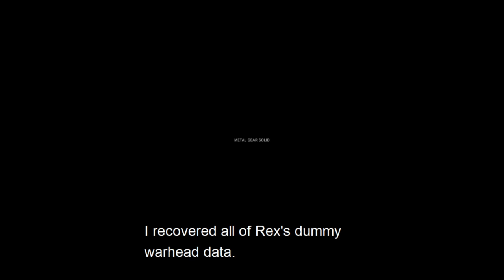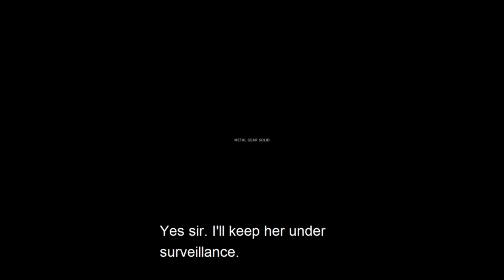Let's Play Metal Gear Solid (GoG/PSX) (2000) Chap 10 Finale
Snake and Liquid begin the heated fight on top of Metal Gear REX, both brothers wanting nothing more than blood as they fought with nothing but their bare skill in CQB. In the end, Snake manages to knock his twin off the top of REX.

Rushing over, our hero tends to Meryl, finding her alive and tearfully happy to be reunited with her idol and partner. Overwhelmed with both joy of her survival and guilt she suffered at the hand of Ocelot's torture, Snake and Meryl share a brief tender moment only to be contacted by Otacon.

Hal, now happy both his friends survived, is then informed of the Pentagon's plan to annihilate Shadow Moses along with all present to cover their tracks. Already prepared to help his new friend, Otacon informs Snake that he unlocked the Loading Tunnel for our merc and the damsel to use to escape. However, he elects to stay behind both as a personal reason and to ensure their survival, despite all pleas from Snake and Meryl for him to come with. Promising them that he will survive, he orders them to leave before the B2s and F-117s come to bomb the place.

Now with a commandeered jeep, Snake and Meryl head for the surface but they are still being pursued by none other than Liquid, who somehow survived the fall. Armed with a FA-MAS, the crazed Eli gives chase after our heroes with the intent to kill Snake. After a chase that took them to the top of the exit, the two jeeps crash. One leaves Snake and Meryl pinned while Liquid emerges alive but brutally injured. Raising his gun, the frantic Eli gets ready to execute his brother. only to be killed by the FoxDie virus that spread through his body. His death rattles Snake, fearing since Liquid passed, he could too but Meryl does her best to assure him it won't happen.

Soon enough, Roy Campbell contacts the duo and informs them not only of his freedom, but also of Jim Houseman's arrest and being used as a Scapegoat for the incident. Campbell, having come into contact with President Sears about this, managed to get the nuclear strike canceled. Snake then passes information to him of Meryl's survival and Liquid's death, only for his friend to tell that Mei Ling, their data specialist, had found a Snow Mobile for the duo to use in their escape from Shadow Moses and that Naomi is no longer in custody.

Snake then tells her of Gray Fox's sacrifice that gave Snake a chance to destroy REX. He then tells her that Fox wants her to live her life and no longer concern herself with him. After a tearful mourning, Naomi is inquired by Snake about when will FoxDie claim him, but is never answered but is told to Live.

Soon after making their way down the cliffs to the cave where the Snowmobile was stashed, Snake and Meryl find a gift on the back; A black bandanna with the symbol for Infinity on the band. Snake elects to keep it as a memento of to live life not just for himself but for others, such as Otacon, Roy, and most of all Meryl. Soon the duo leave the base, ending the mission with a ride off to the sunrise of a Spring Day.

In the end, Ocelot is revealed to be the only survivor of the FOXHOUND squad and is overheard in a conversation with a man named 'Solidus'. He then relays information about the squad's death, Liquid himself defeated by the Inferior Clone , Solid Snake. Ocelot then ensures this man that he has REX's advance Nuclear Weapon data intact and all who were aware of his true Identity were killed, most notably Donald Anderson. The call then ends with one chilling line from Ocelot...

"Yes..Thank You. Goodbye...Mr. President."

Metal Gear Solid is over but the Franchise is STILL not done. So for now, I say thank you all for enduring this wonderful game with me. It changed my life when I first played this as a 12 year old and it still amazes me with its story, the gameplay and above all the hard work both cast and crew made into this game. I hope you all enjoyed it as much as I have and will hope to see you in the series next title we shall stream in January, Metal Gear Solid 2: Substance or Sons of Liberty.

Join me on Nov. 9th for the kick off of my next project. Final Fantasy 8!!!

I only own a copy of this game. I game there for I am. Also if you hear audio cut, please do not be alarmed, that was done to prevent copyright but it should be good.